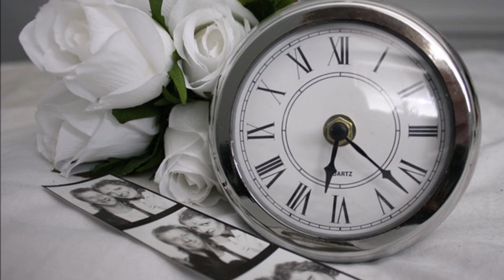AQUI ESTOY OTRA VEZ Nelson Arango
De la autoría de Mario de Jesús, esa hermosa balada de Nelson Arango con la Orquesta de Tomás Burbano.